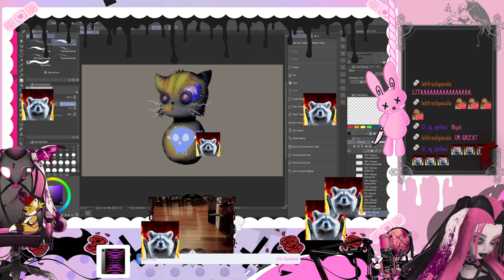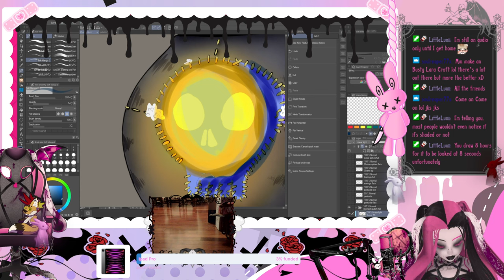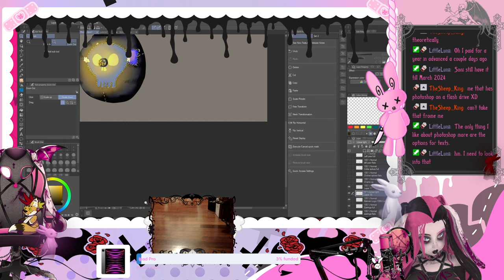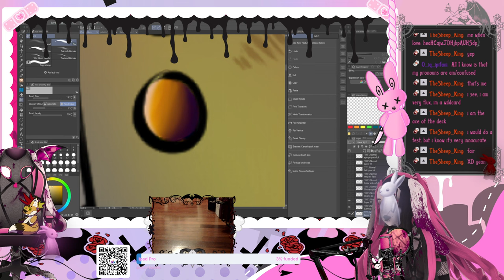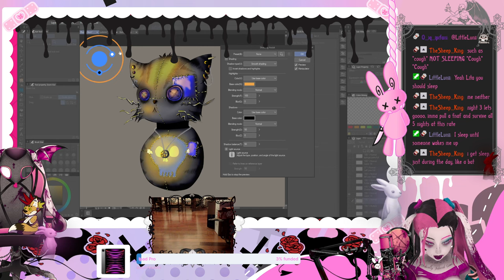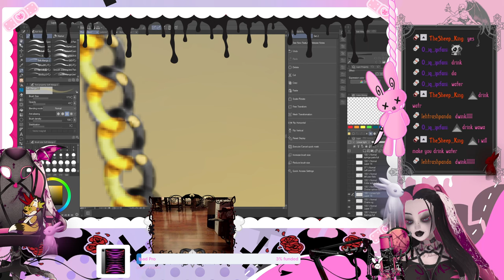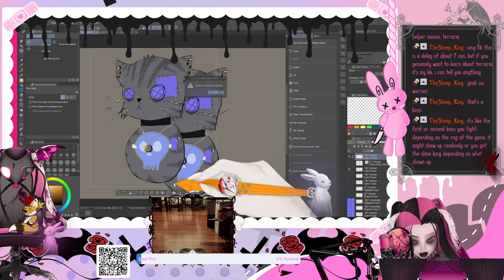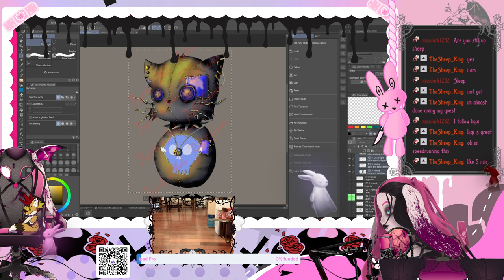The great Plushie Saga continues- Closed VC !tip !throne !music !discord [Eng] [Vtuber] [bunnygirl]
Want to connect with Lita out of stream? Follow their Twitter